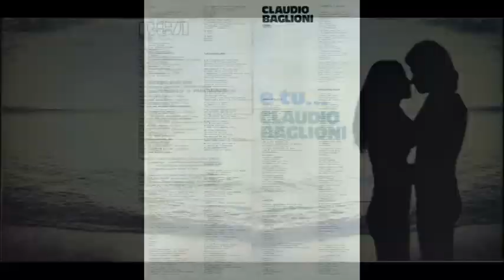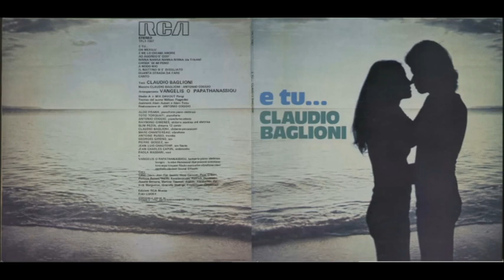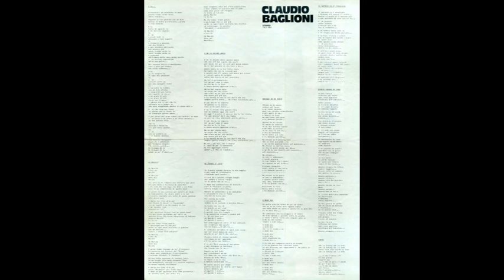Claudio Baglioni - Il mattino si è svegliato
Claudio Baglioni  - E tu... - LP RCA 1974
Brano : Il mattino si è svegliato
Anno 1974